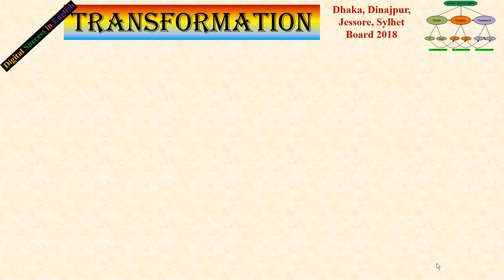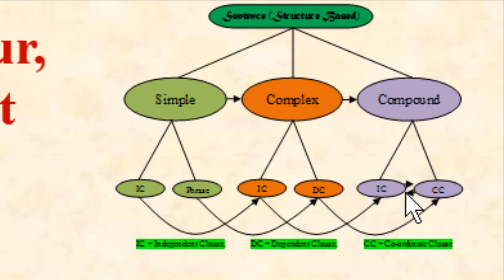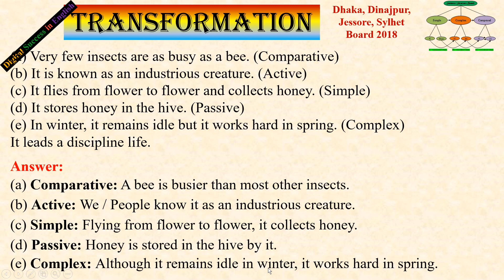Transformation Ka Set (Dhaka, Dinajpur, Jessore & Sylhet Board) 2018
This tutorial shows "HSC Transformation Ka Set (Dhaka, Dinajpur, Jessore & Sylhet Board) 2018 with Solution" for HSC, Admission and Job-Seeker (বাংলায়)".